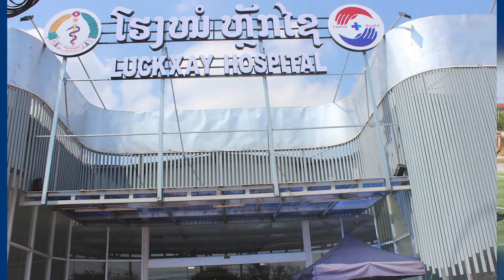ໂຮງໝໍຫຼັກໄຊ Luckxay Hospital ມອບຊຸດແຂ່ງໃຫ້ Spirit Academy ຕົວແທນທີມເຍົາວະຊົນລາວ ລຸຍລາຍການທີ່ເກົາຫຼີ